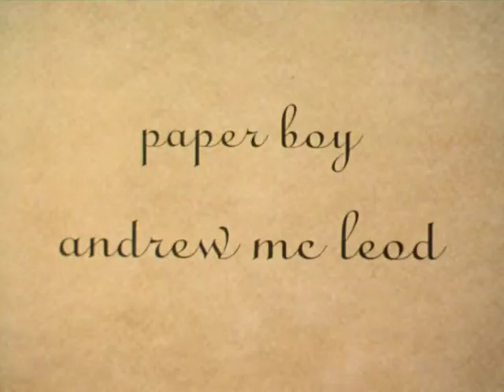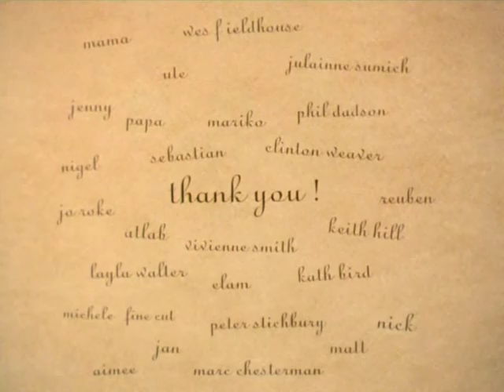Liebestraume a short film by Florian Habicht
filmed in 1997 while Florian Habicht studied at the Elam School of Fine Arts Intermedia department.